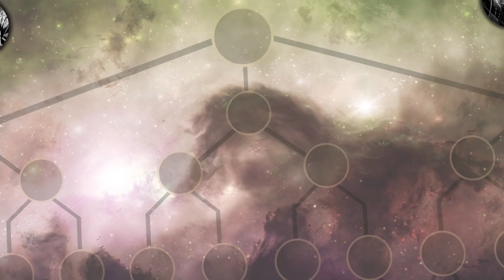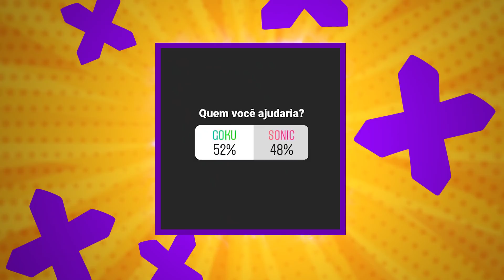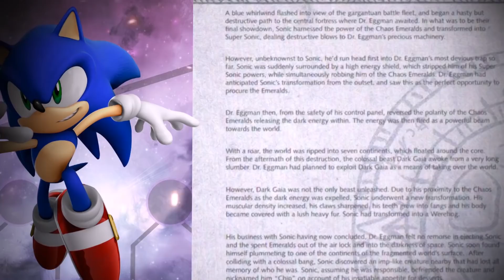GOKU vs SONIC - T. Beyonder #15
Uma das batalhas mais esperadas chega a vocês. E bem perto da data a qual o Goku alcançou o Instinto Superior na forma Base. O Sonic que será usado é o Sonic das HQ's. Considerado o mais poderoso. O Torneio Beyonder é uma competição que envolve personagens de vários universos diferentes e todos eles presos nesta dimensão. E as batalhas só terminam quando somente um estiver vivo.

Trilha sonora: Olivier de Carvalho ) e Biblioteca de Áudio do Youtube.